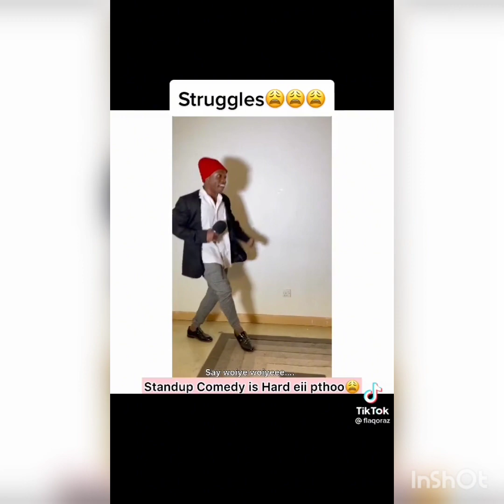BEST OF FLAQO RAZ OCTOBER FUNNY VIRAL VIDEOS THAT WILL MAKE YOU LAUGH HARD😅😂